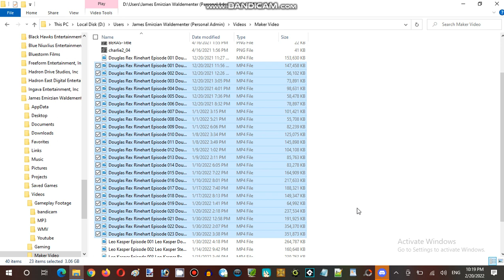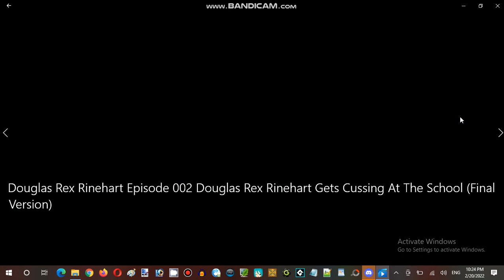Ice Cream Sundays Hour Streaming at Hunter's Server Establishment 07 Part 13